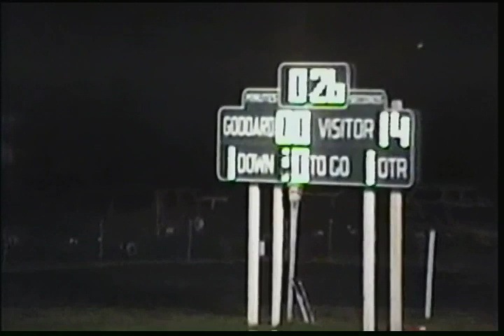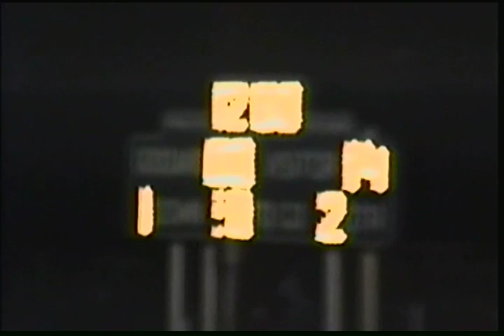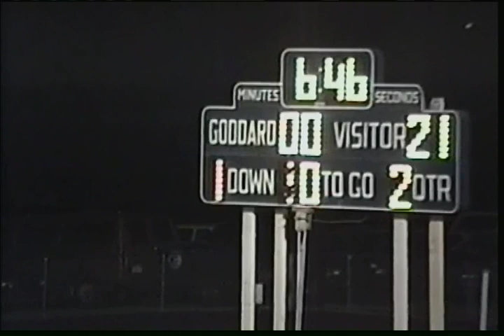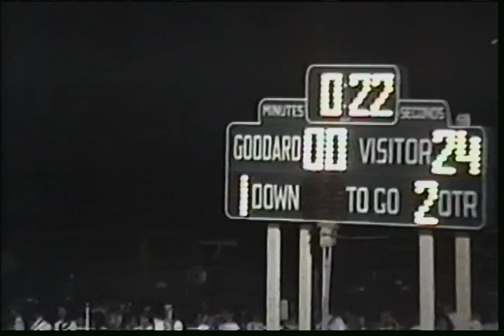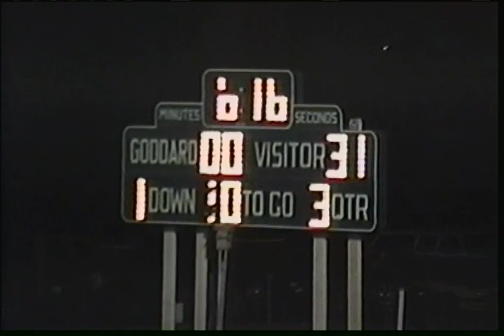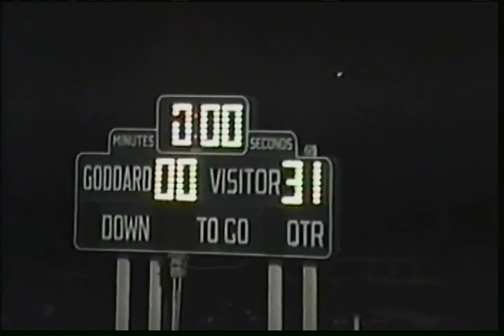Liberal High School vs Goddard High School 1992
LHS (31) vs GHS (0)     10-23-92